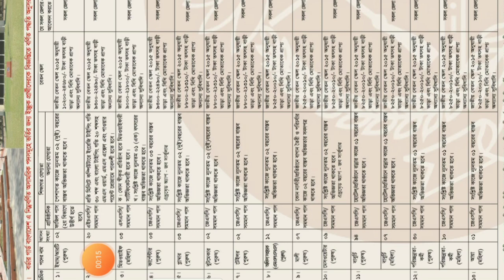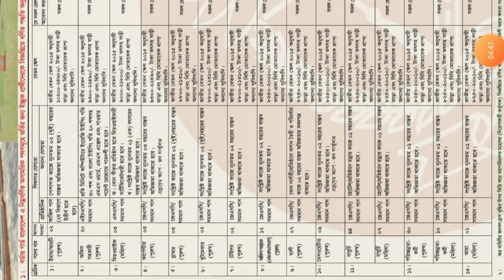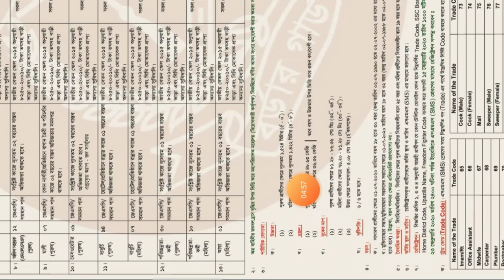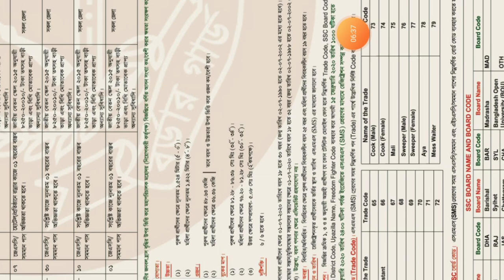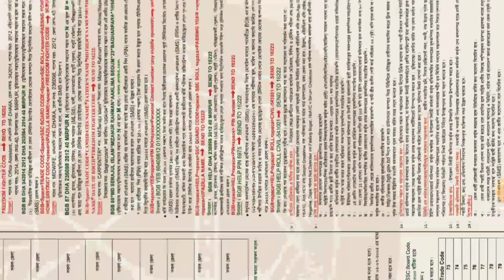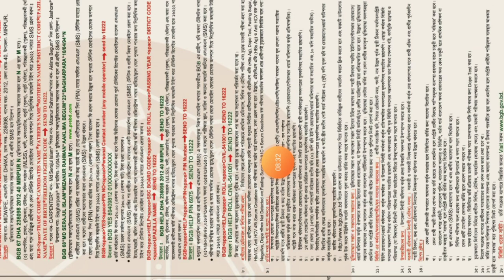২০৫ পদে || বর্ডার গার্ড বাংলাদেশ নিয়োগ বিজ্ঞপ্তি ২০২০ || BGB Job Circular 2020 || ভিজিবি নিয়োগ ২০২০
২০৫ পদে || বর্ডার গার্ড বাংলাদেশ  নিয়োগ বিজ্ঞপ্তি ২০২০ || Border Guard Bangladesh Job Circular 2020

➤searching keyword :

1) ২০৫ পদে বর্ডার গার্ড বাংলাদেশ  নিয়োগ বিজ্ঞপ্তি ২০২০
2) Border Guard Bangladesh Job Circular 2020
3) BGB job circular 2020
4) saptahik chakrir khobor 14 February 2020
5) সাপ্তাহিক চাকরির খবর ১৪/০২/২০২০
6) বাংলাদেশ বর্ডার গার্ড নিয়োগ বিজ্ঞপ্তি 2020
7) বর্ডার গার্ড বাংলাদেশ নিয়োগ বিজ্ঞপ্তি ২০২০
8) border guard bangladesh job circular 2020
9) বিজিবি নিয়োগ ২০২০ সার্কুলার
10) বিজিবি নিয়োগ বিজ্ঞপ্তি ২০২০

➤চাকরির খবর:
প্রতিষ্ঠানঃ বর্ডার গার্ড বাংলাদেশ (BGB)
পদের নামঃ ১৩ ক্যাটাগরির বিভিন্ন পদ
পদের সংখ্যাঃ ২০৫ টি
আবেদন ফীঃ ১৬০/- টাকা
আবেদন শুরুঃ ১৫ ফেব্রুয়ারি ২০২০
আবেদন শেষঃ ২৩ ফেব্রুয়ারি ২০২০
আবেদন পদ্ধতিঃ SMS এর মাধ্যমে
উৎসঃ দৈনিক যুগান্তর - ১২ ফেব্রুয়ারি ২০২০